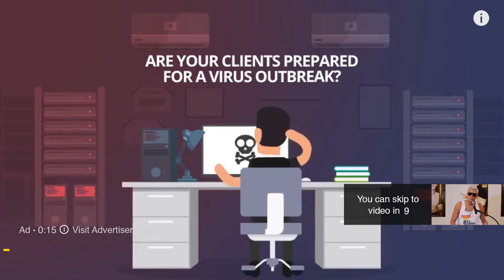Milos opening statement at SPJAirplay s Gamergate panel